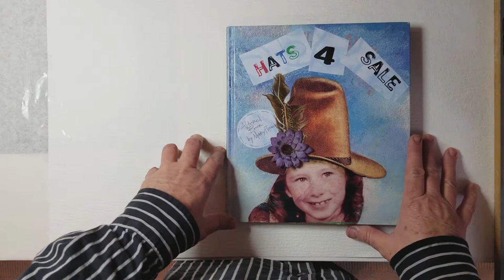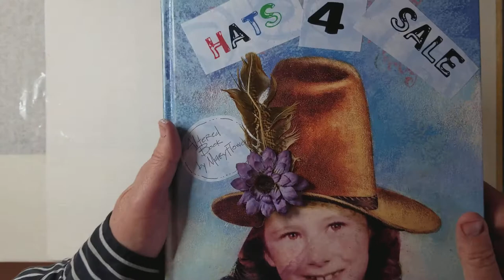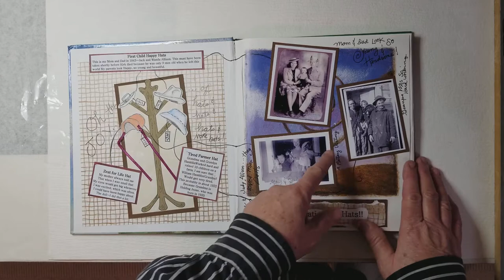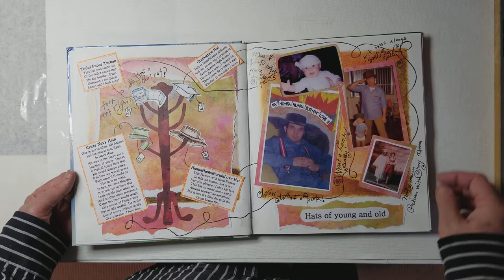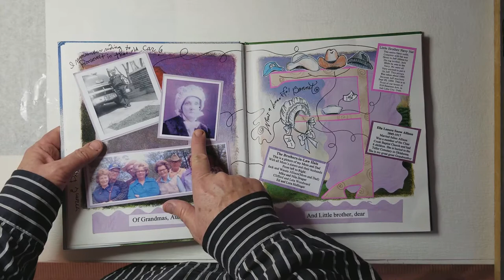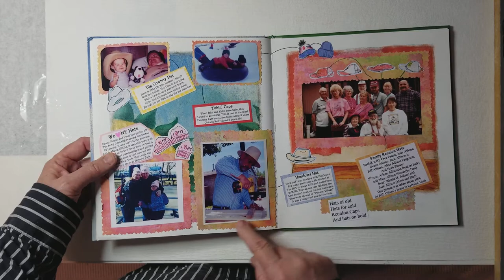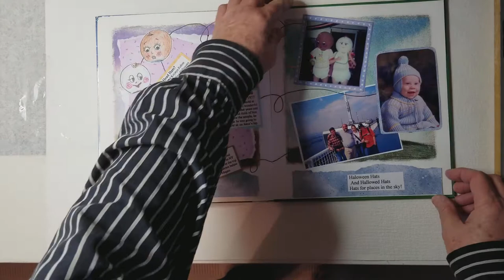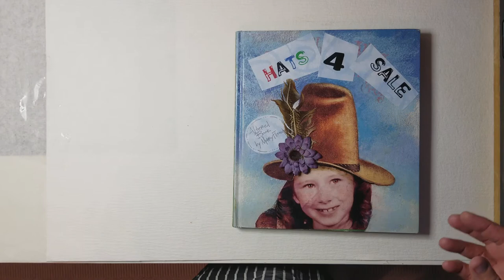Altered book art journaling scrapbooking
This shows how to alter a children's book in an artsy way. Its a fun and interesting way to do some art and write some family history too